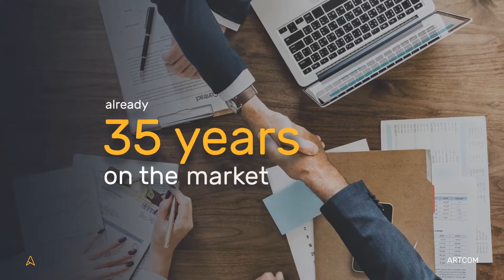Business Presentation - Corporate Presentation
4K 3840×2160
Full HD 1920×1080
100% After Effects
Block structure
Easy color change (one click)
14 placeholders
14 textholders